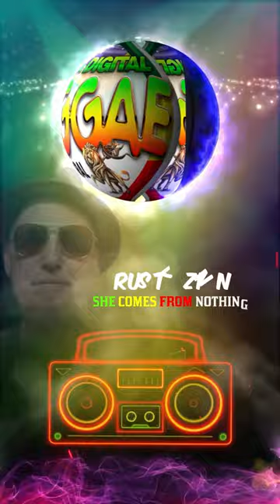Rusty Zinn - She Comes From Nothing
A Primeira De 2023 Vem Com Muito  Amor Ao Reggae Roots
Muito Estilo E Qualidade No Vocal De Rusty Zinn Que REGGAE TOP DEMAIS.